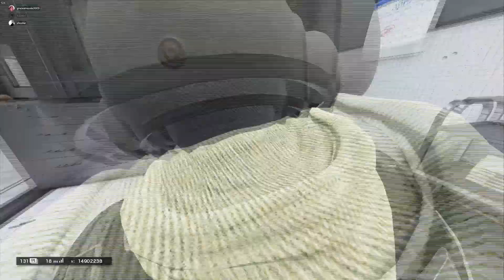PC Unraked #1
playing R6 unranked W/ Shooter & Grace